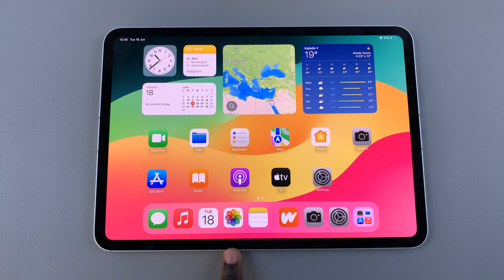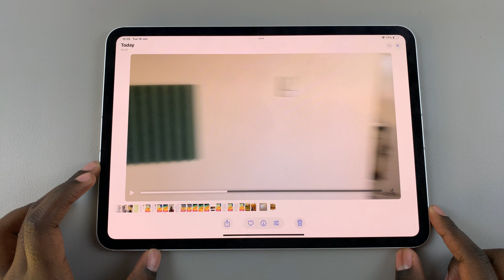How To Remove Sound From Video On iPad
In this tutorial, you'll learn how to remove sound from a video using your iPad. This includes the new M4 iPad as well.

Whether you're looking to create a silent video or want to add your own music or narration later, this step-by-step guide will help you do it quickly and easily.

Remove Sound From Video On iPad:
How To Remove Sound From Video On M4 iPad Pro:
How To Remove Sound From Video On iPad Pro:
How To Mute Sound From Video On iPad:
How To Mute Sound From Video On M4 iPad Pro:
How To Mute Sound From Video On iPad Pro:
How To Silence Video On iPad:
How To Silence Video On M4 iPad Pro:
How To Silence Video On iPad Pro:

Step 1: Locate the Photos app on your iPad and tap to open it. Navigate to the video you wish to rotate. You can find your photo by browsing through albums or using the search function.

Step 2: Once you have selected the video you want to rotate, tap the "Edit" button located at the bottom of the screen. It is resembles an equalizer. This will open the editing interface, where you'll find a range of editing options.

Step 3: In the top left corner, tap the “Audio” button (it looks like a speaker icon). Then, tap on Done to save your changes.

This will remove sound from the video. Now, whenever you play or share your video, there will be no sound on it.

Apple iPad Pro 13-Inch (M4)

Apple iPad Pro 11-Inch (M4)

Cell Phone Tripod Adapter